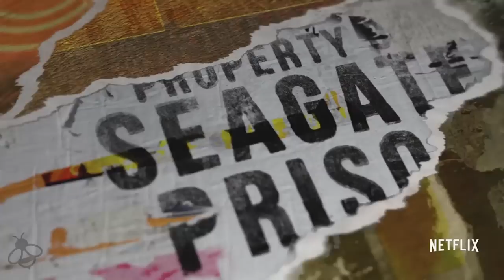Marvels THE DEFENDERS Trailer 2 Comic Con Preview SEASON 1 (2017) Netflix Series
Marvels The Defenders Comic Con Trailer - 2017 Marvel Netflix Series

About The Defenders Series Trailer
Set a few months after the events of the second season of Daredevil, and a month after the events of the first season of Iron Fist, the vigilantes Daredevil, Jessica Jones, Luke Cage, and Iron Fist team up in New York City to fight a common enemy: The Hand

Marvel's The Defenders, or simply The Defenders, is an upcoming American web television miniseries developed for Netflix by Douglas Petrie and Marco Ramirez, based on the Marvel Comics superhero team of the same name. It is set in the Marvel Cinematic Universe (MCU), sharing continuity with the films of the franchise and is the culmination of a series of interconnected shows from Marvel and Netflix. The miniseries is produced by Marvel Television in association with ABC Studios, with Ramirez serving as showrunner.

The limited series stars Charlie Cox as Matt Murdock / Daredevil, Krysten Ritter as Jessica Jones, Mike Colter as Luke Cage, and Finn Jones as Danny Rand / Iron Fist, all reprising their roles from their individual series. Élodie Yung also stars as Elektra Natchios, reprising the role from Marvel's Daredevil